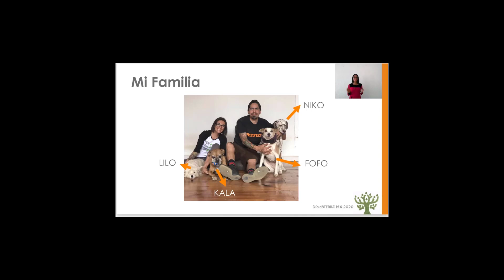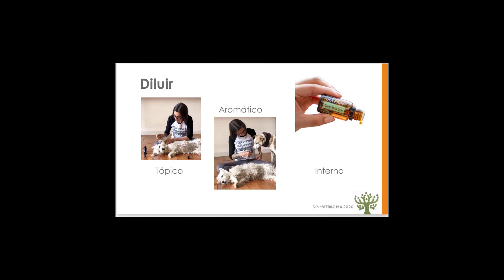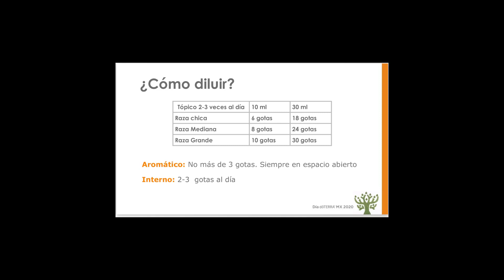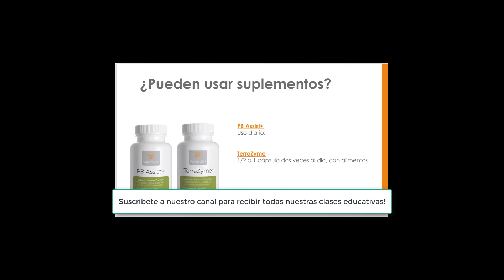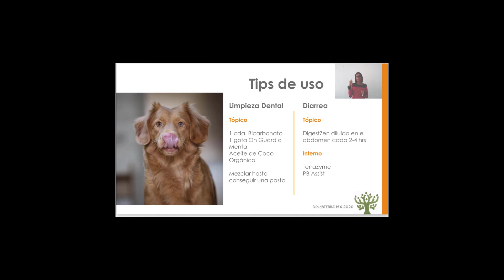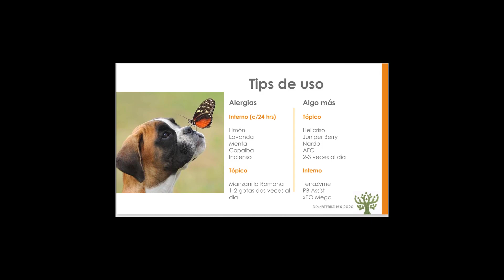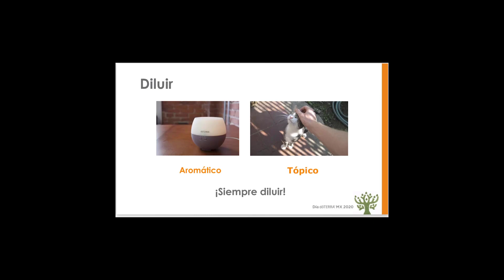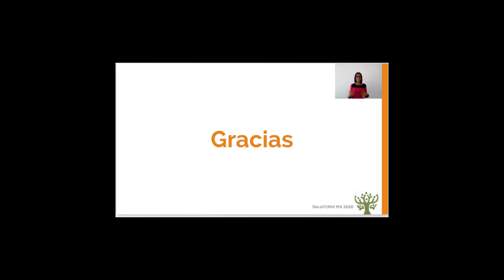Aceites Esenciales para Mascotas